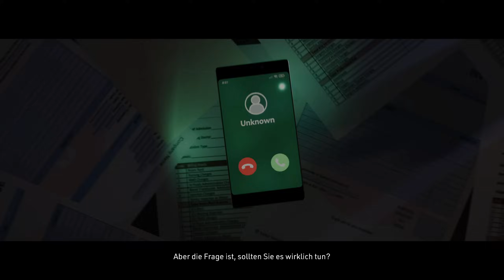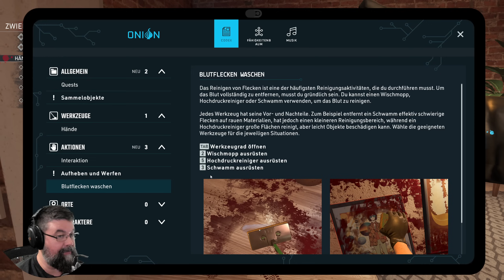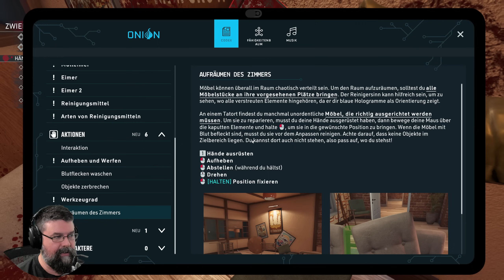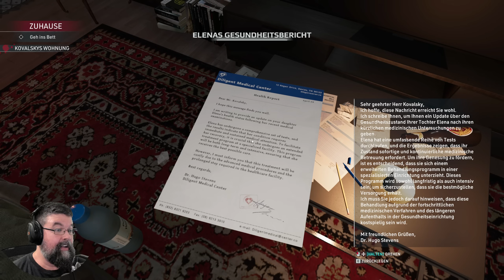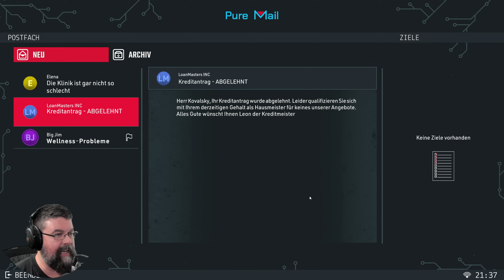Eine blutige Überraschung - #01 Crime Scene Cleaner (Facecam Gameplay Deutsch)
Crime Scene Cleaner Facecam Gameplay Deutsch

Vielen lieben Dank an meine Kanalunterstützer:

76Soulfire
AeriasAsylum
Akame
Amaterasu Heart
Amaya Neko
Amyintheshadows
Angie Köln
Archaon
Arni1407
Aziel TheMagus
barcelonaoplaya
Baxeking 1990
Bellmere
Bienchen Maya
Black Rabbit LP
Bluefire486
bo_the_pet_goblin
Cindy H
commandergame
derletztegentleman
ECilO
ElsbethMurdelizer
Erasion Kurane
Felix Müller
flupflop
Fritz1574
Glühwürmchen
Greentiger B
Haruki Playing
HP
Insky86
Jessi C.
Johnny
Julicorn
Kaitou-san13
Kirito Gaming
Lemmo
Leon der Meddler
LibbsiLux
Lillie
Lucaria32
Lugie
Maldric88
Master Exploder5000
MeiKidChan
Merlion1985
Metal Dragoner X
Michael Macfarlane
Natascha Breyer
Ninipng
Okami Amaterasu
Opa Geil
Pada Pong
Pascal Nuske
Pia Auteried
Pupu Fischpup
Raime Smokeknight
rainer kempkes
Rayk Boretzki
RiCo 87
Rodex602
Rowtranner
Rufus Platus
Saalfelder essen Katzen OT
Sebo.stianos
Sidewides
Sir Liselotte
Sonema3
sophiamoep
Sophie1806
Sternchen Amy
Superperforator2008
Susan K.
Tabär
Tami
Tamystropheus
Tanta
TheEchoreader
Tommy Jügler
Tree
Viginox
Volker S.
W4nT4n
woelfchen0909